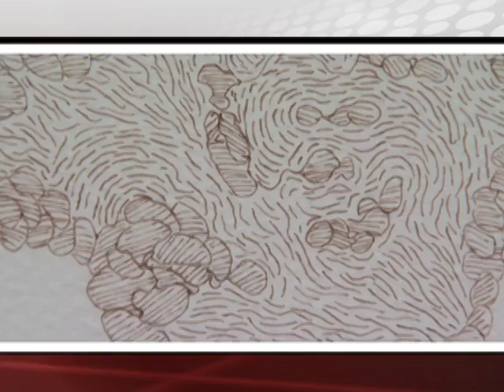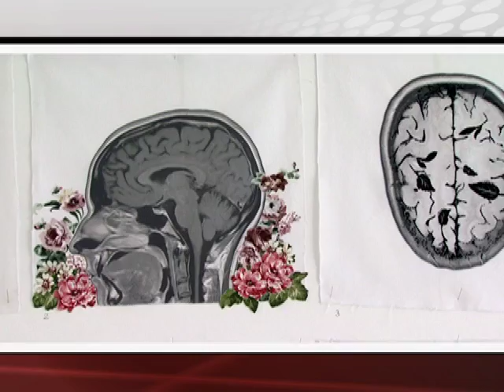10/02/16 Cultura Canal 22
En el circuito alternativo de Arte Contemporáneo, Zsona MACO, se presentó la exposición "Nudo Interior", primera edición del proyecto Artistas en Tránsito.